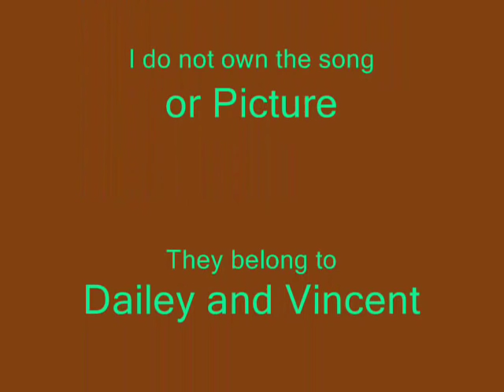Dailey and Vincent - Living in the Kingdom of God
Lyrics to be added soon.